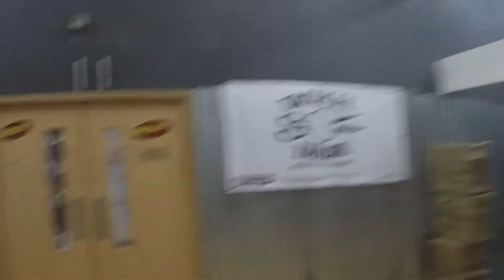Umbrella Corp@CQB Plaza (21/11/2014) [Lar Vision]